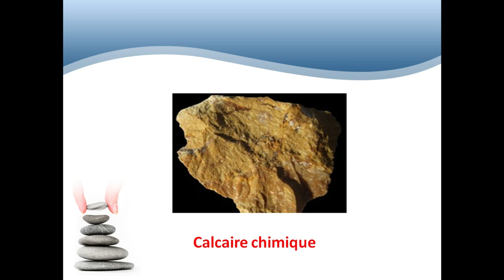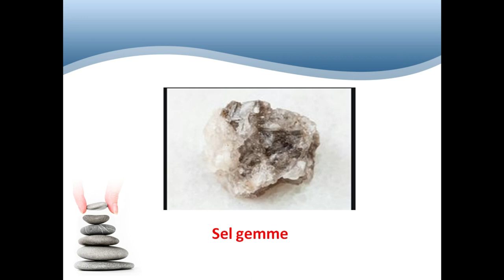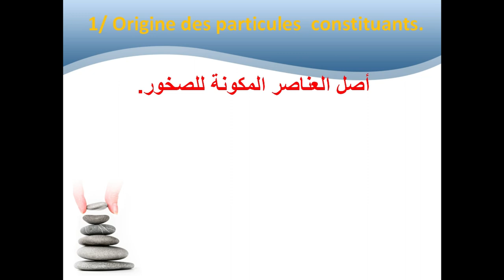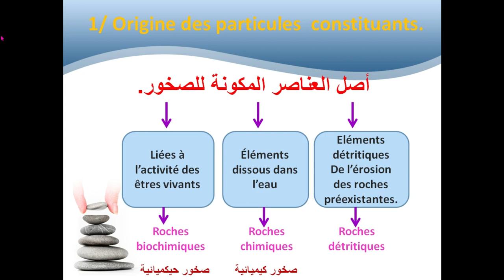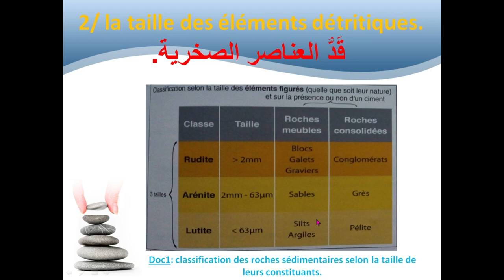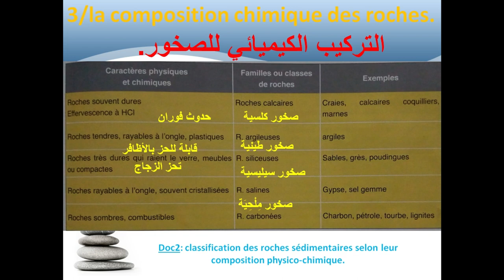Classification des roches sédimentaires.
Salut chers élèves, je vous présente la leçon de classification des roches sédimentaires.
Je vous souhaite bonne écoute.